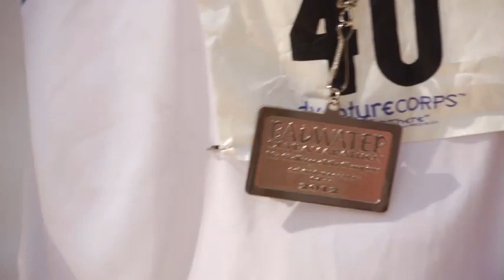2012 Badwater: Mike Morton, Men's Champion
Finishing at 22:52:55, just two minutes shy of a new course record, Mike Morton takes 1st place at the 2012 Badwater Ultramarathon.